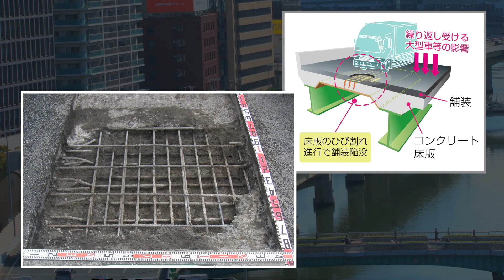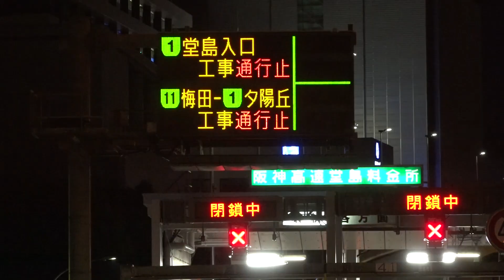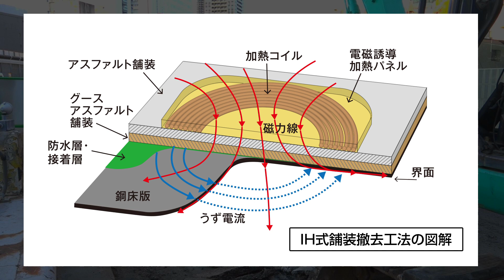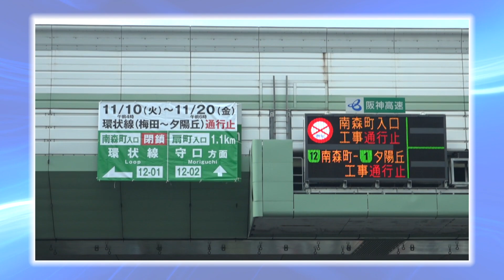【阪神高速】１号環状線リニューアル工事2020南行 工事完了までの軌跡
2020年11月にお客さまのご理解・ご協力により完了しました「1号環状線リニューアル工事2020南行」のダイジェスト動画です。
計画段階から関係各者様との調整・準備、施工技術や広報に至るまで、社員がご紹介しています。ご覧いただけますと幸いです。